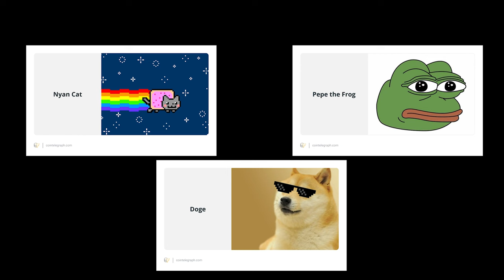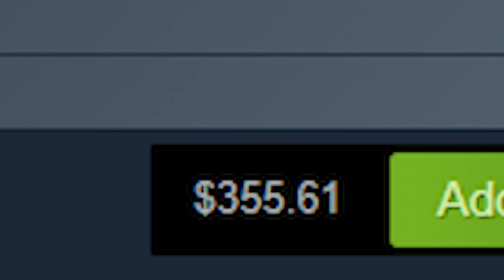Game Developers Who Have Had a Fall from Grace